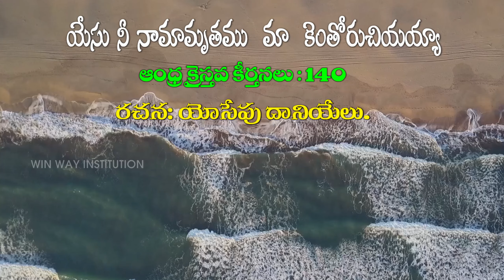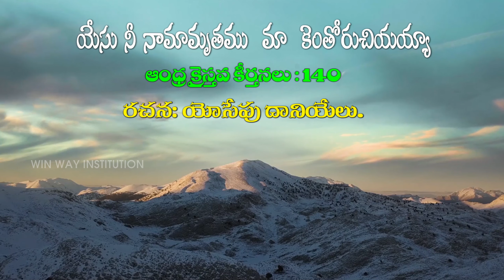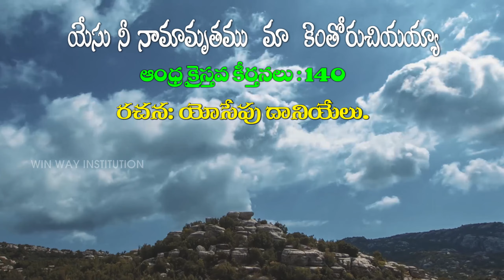యేసు నీ నామామృతము మా – కెంతో రుచి యయ్యా || ఆంధ్ర క్రైస్తవ కీర్తనలు 140 || Song By Alexa Pratheeksha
యేసు నీ నామామృతము - Yesu Nee Naamaamruthamu Song with Lyrics

Lyrics:

యేసు నీ నామామృతము మా – కెంతో రుచి యయ్యా (2) దేవ
మా – దోషములను హరించి మోక్షని
వాసులుగా జేయుటకు – భాసుర ప్రకాశమైన           ||యేసు||

వేడు కలరగ గూడి నిను గొని – యాడు వారికి (2) దేవ
యెంతో – కీడు జేసిన పాడు వైరిని
గోడుగో డనంగ వాని – తాడనము జేసితివి          ||యేసు||

పాపములు హరింప నీవే – ప్రాపు మాకయ్యా (2) దేవ
నీ – దాపు జేరిన వారి కందరి
కాపదలు బాపి నిత్య కాపుగతి జూపినావు         ||యేసు||

అక్షయ కరుణేక్ష భువన – రక్షకా నీవే (2) దేవ
మమ్ము పక్షముగ రక్షించి మోక్షసు
రక్షణకు దీక్ష గొని – వీక్షితులమైన మాకు      ||యేసు||

అందమగు నీ మందిరమున – బొందుగా మేము (2) దేవ
నీ – సుందర కరుణామృతము మా
డెందముల యందు గ్రోలు – టందుకు సుందరమైన        ||యేసు||